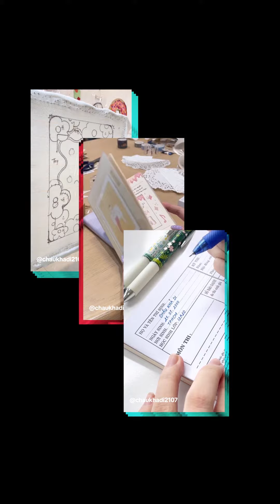Vinh Danh Những Nhà Sáng Tạo Nội Dung Giáo Dục Của Năm | TikTok Awards Việt Nam 2023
Chỉ cần xem một chiếc video vỏn vẹn 30 giây, chúng ta đã học hỏi được biết bao điều hữu ích! Trải nghiệm tuyệt vời ấy được tạo ra bởi những Nhà Sáng Tạo Nội Dung Giáo Dục hàng đầu của TikTok.
Mang đến kiến thức một cách dễ hiểu, chuẩn xác và dễ áp dụng, họ chính là:
✨ bacsihuy.official
✨ caocuongvu
✨ oanhgau188
✨ chaukhadi2107
✨ dangdocgiday
✨ kienkhongngu_official

💓Nhấp vào để không bỏ lỡ bất cứ thông tin nào và cùng đón chờ Đêm Vinh Danh TikTok Awards Việt Nam 2023 vào 25/11 để nhìn lại hành trình lan tỏa những nội dung kiến thức ý nghĩa của họ, bạn nhé!

Đây là kênh youtube duy nhất và chính thức của TikTok Việt Nam